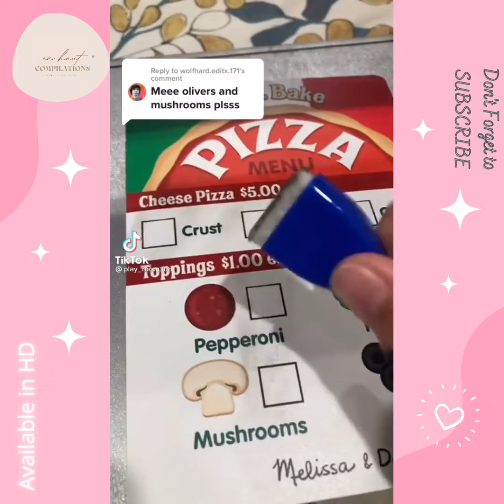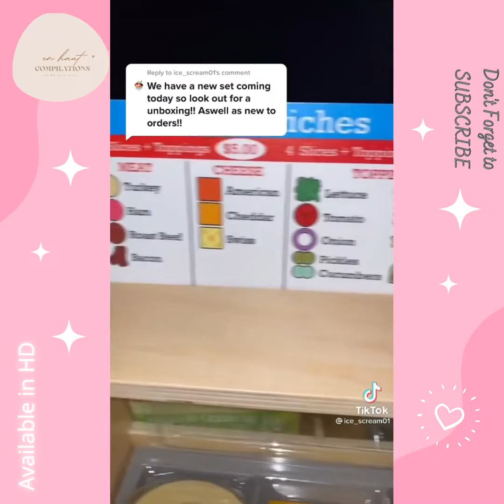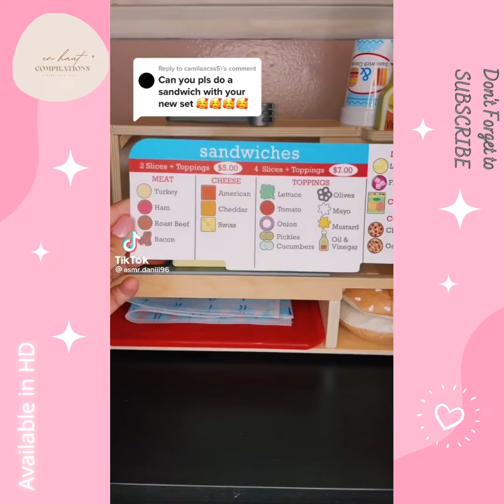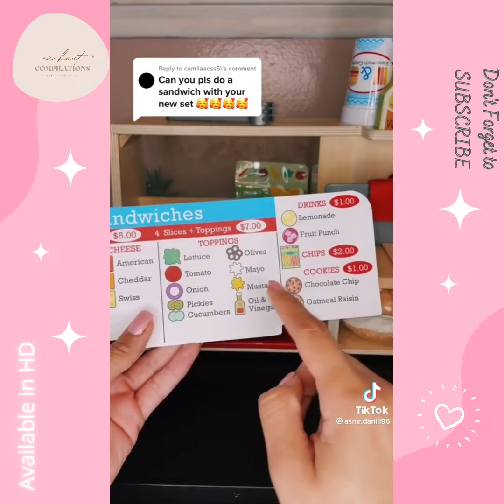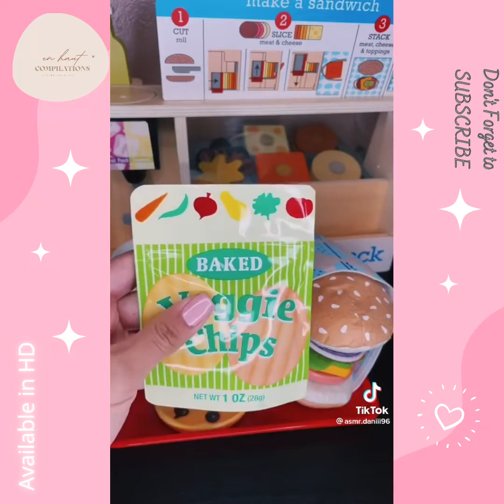Unboxing Toys ASMR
I hope you like this collection of Toys Unboxing videos on tik tok.